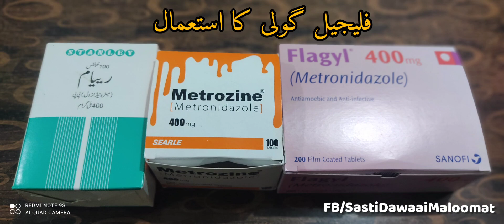Flagyl/Metrozine/Riam(Metronidazole) Uses, Indications,Side Effects